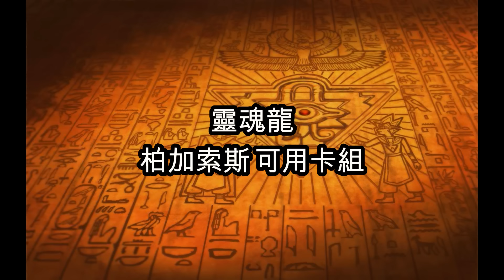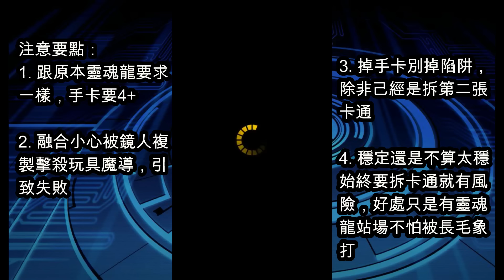【遊戲王 Duel Links】靈魂龍 | 柏加索斯 可用卡組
歡迎大家留下你的問題！